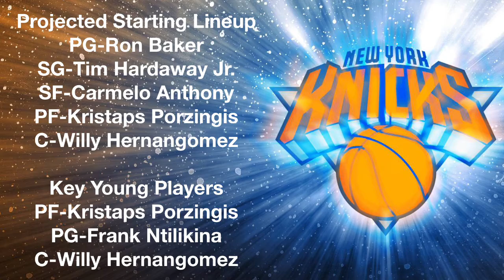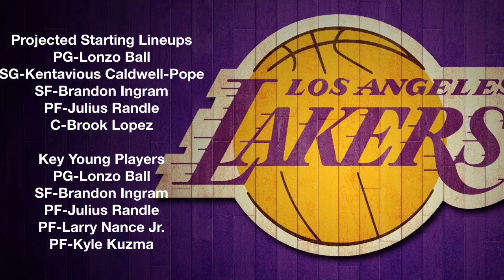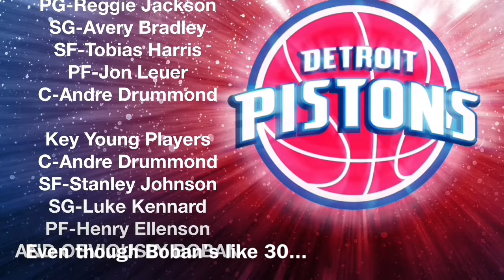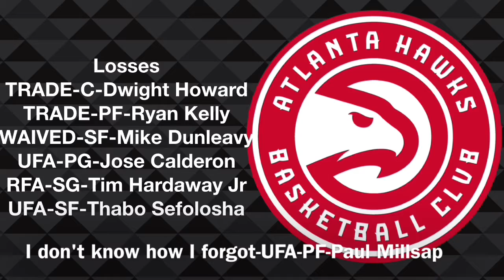NBA 2K18 MyLeague Vote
for the NBA 2k18 MyLeague vote. Voting ends 9/10 (September 10th). Get your vote in before it's too late!

is the link to the Madden 18 franchise vote. Voting ends 8/19 (august 19th) so make sure to get your vote in!:)